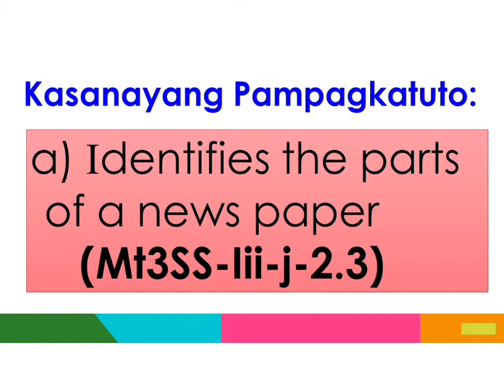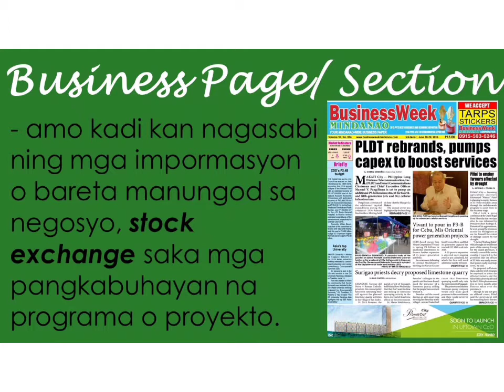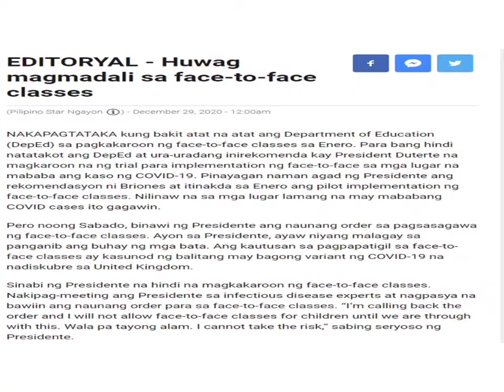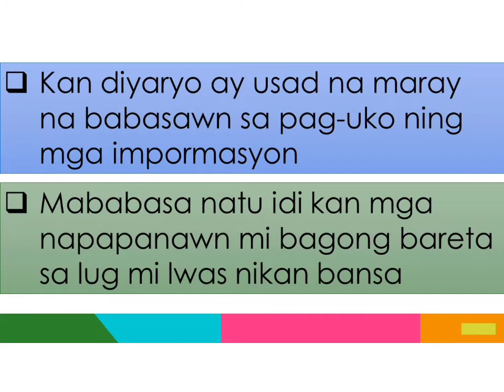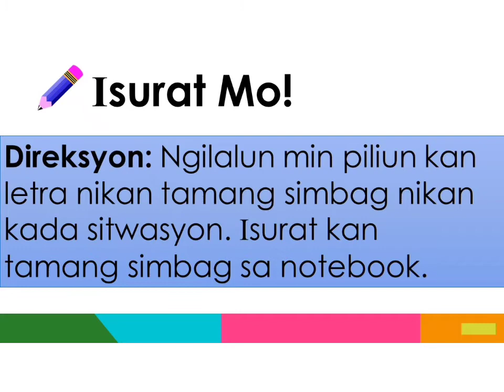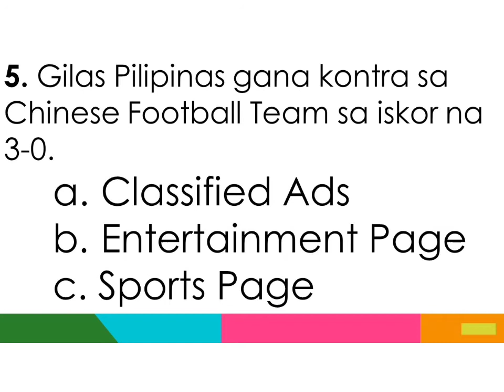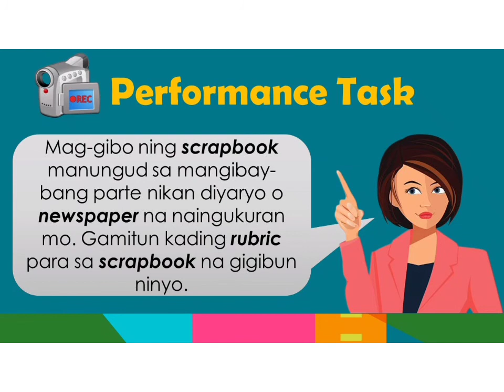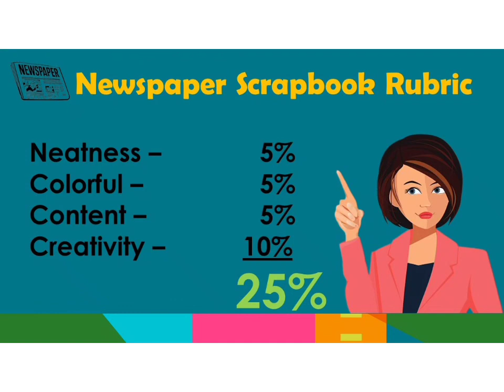MTB-MLE 3 Quarter: 3 Week: 3 (Parts of a Newspaper) 📰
hi teacher's, here is the link of the ppt presentation of the lesson which you can access thru google drive..happy to share

you can comment down your emails so that I can easily send it to you.. :-)